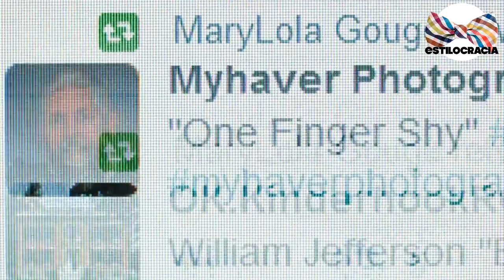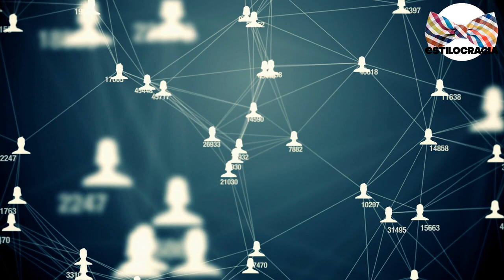5 trucos PARA CONOCER gente NUEVA 👫 !!!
🤔¿QUIERES conocer GENTE nueva pero NO sabes CÓMO? PON atención a los SIGUIENTES trucos 😉!!!

00:00 Introducción
01:40 Sé amigable y abierto
02:29 Inicia conversaciones
03:26 Utiliza las redes sociales
04:19 Amplia tu circulo social
05:12 Aprovecha tus entornos

Visita nuestro sitio asociado de Amazon para productos de tu interés: